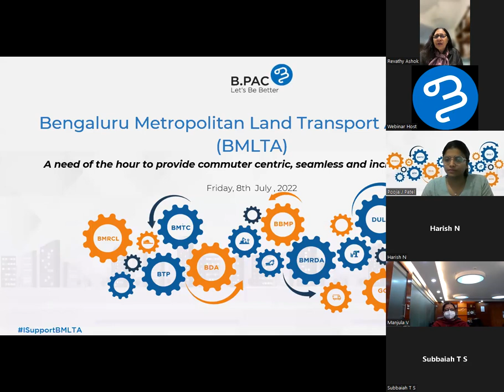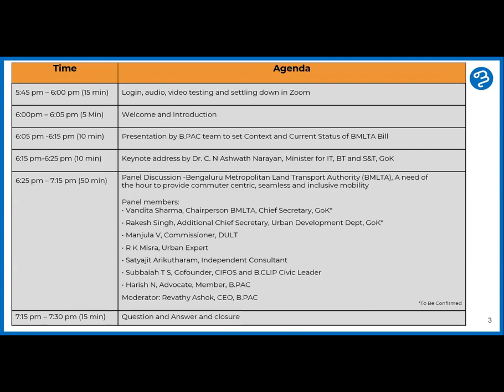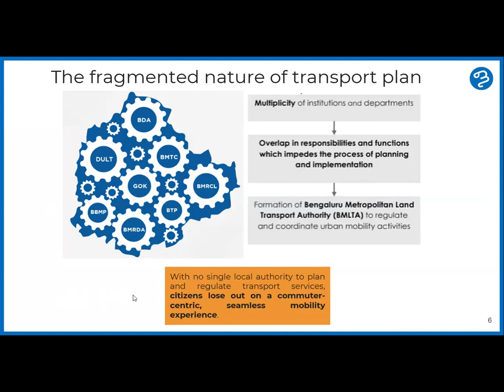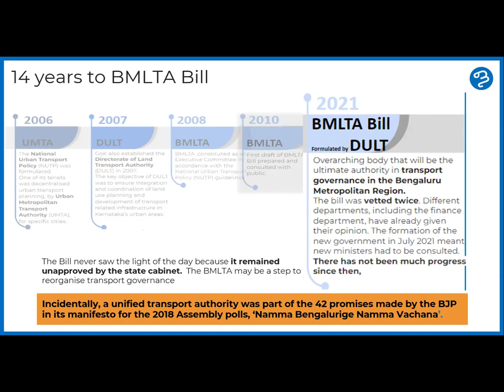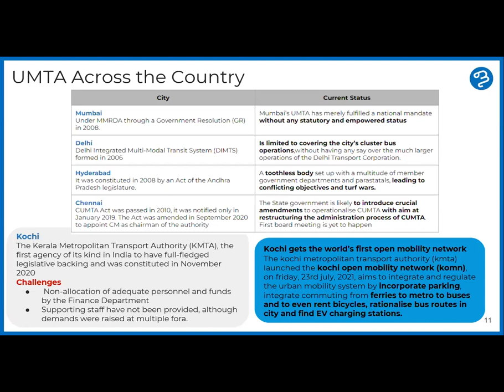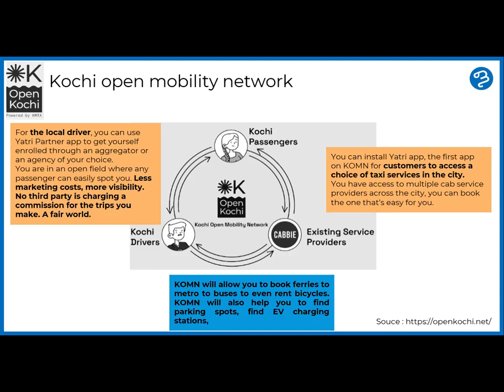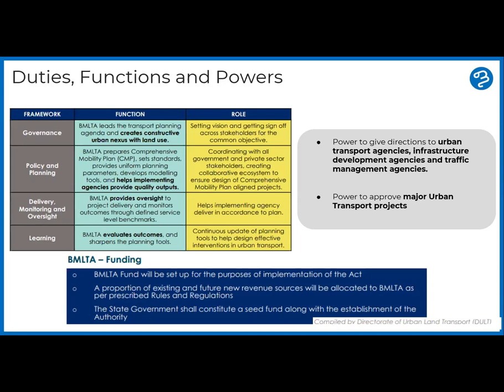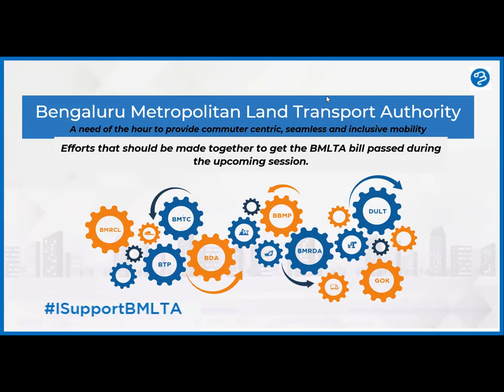Panel discussion on Bengaluru Metropolitan Land Transport Authority (BMLTA) by B.PAC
The inadequate transit service and the lack of synchronization between the BMTC, BMRCL, BDA, Transport Department, RTO, and other institutions have prompted the Karnataka State Government to reevaluate and restructure Bengaluru's current unsustainable mobility.

The Bengaluru Metropolitan Land Transport Authority (BMLTA) Bill 2021 was developed by the Directorate of Urban Land Transport (DULT) in response to this in order to establish a unified, comprehensive body that will serve as the final arbiter of transport governance in the Bengaluru Metropolitan Region.

In light of this, B.PAC hosted a virtual panel discussion on - 'Bengaluru Metropolitan Land Transport Authority (BMLTA), A need of the hour to provide commuter-centric, seamless, and inclusive mobility, in the context of city transport planning, administration, and governance. The BMLTA's governance structure and how it varies from other advisory bodies in terms of its functions, funding, and implementation are just a few of the aspects that B.PAC has highlighted through this discussion.